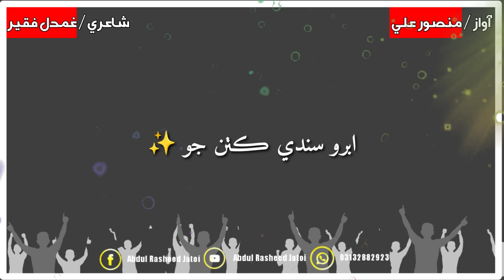Didan Je Shahidan Jo Kehro Gusal Kafan Aa | Ustad Mansoor Ali